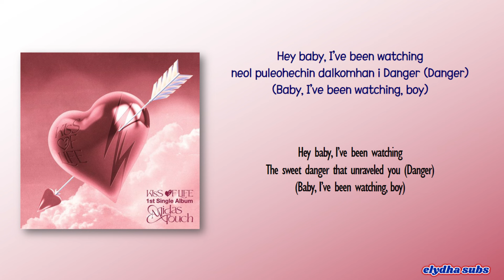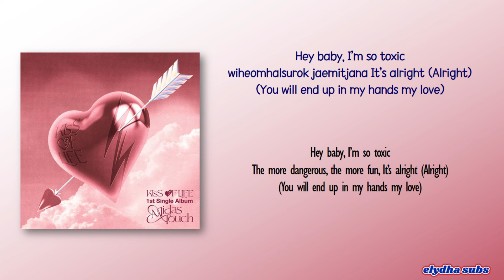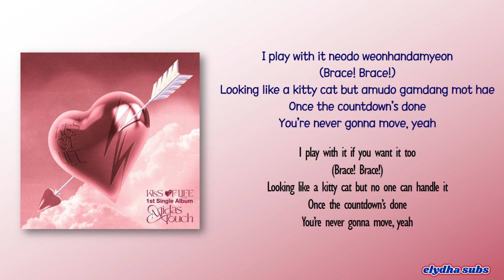KISS OF LIFE – Midas Touch [Rom|Eng Lyric]